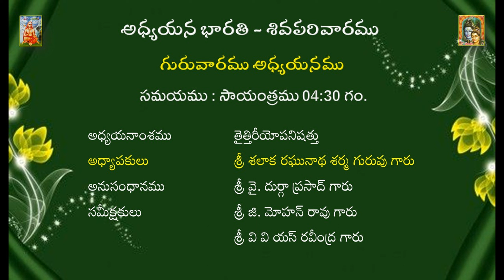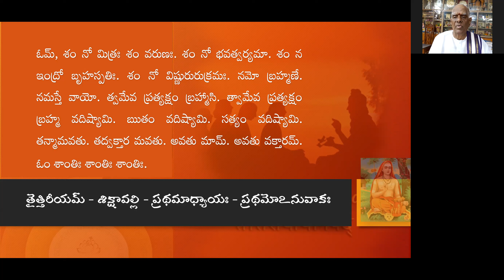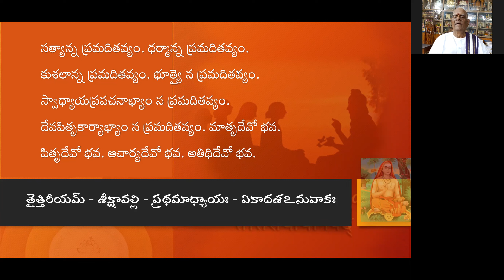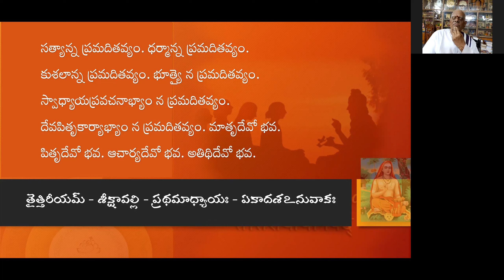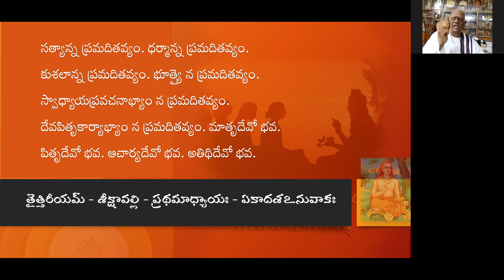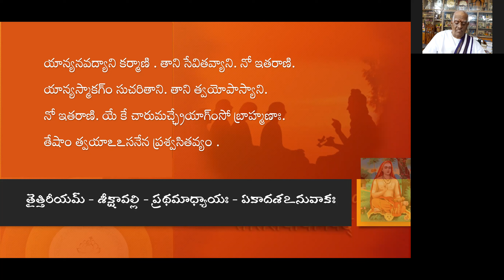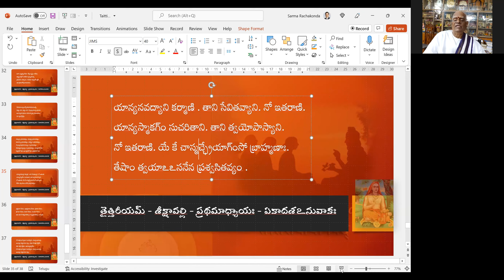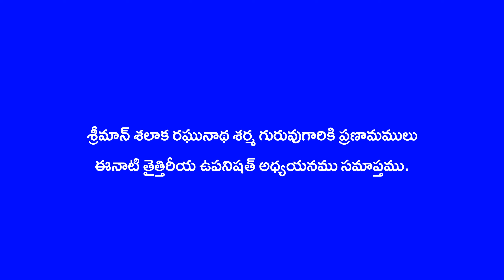Taittireeyam Siksha 01 -11 Part C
Taitthireeya Upanishath adhyayanamu. Sriman Salaka Raghunatha Sarma guruvu garu adhyaapanamu - Sikhaavalli - Prathamaadhyaayamu - Eleventh Anuvakam Part C